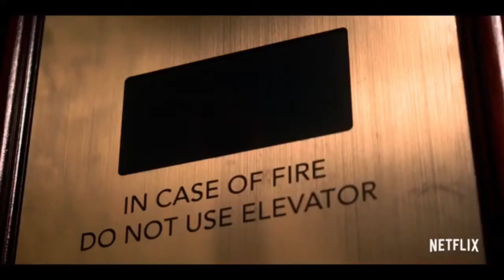Trailer khoả thân phim tâm lý hài hước